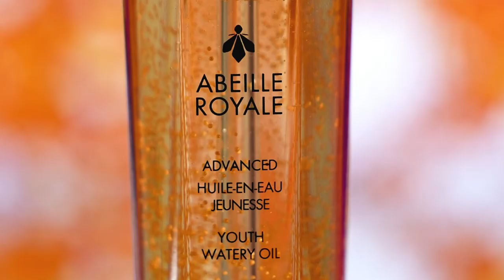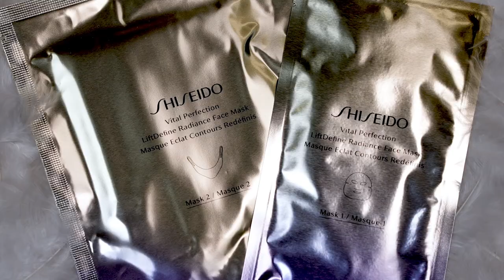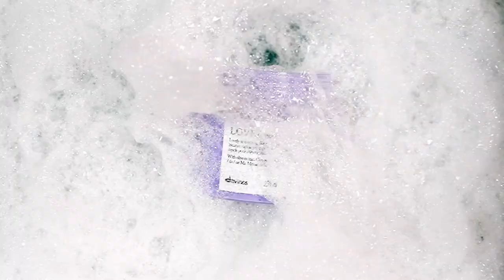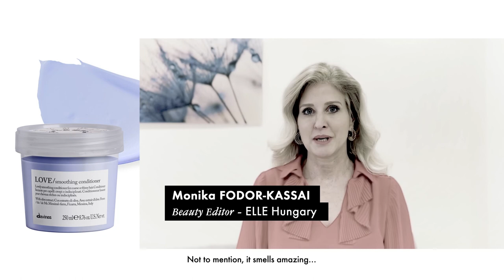BEAUTY AWARDS 2022: ELLE International Beauty Awards 2022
Celebrating their tenth edition this year, the ELLE International Beauty Awards once again highlight the best in beauty! Watch the ceremony in a fully digital format February 1st at 7pm.

Since 2013, the ELLE International Beauty Awards have been bringing together ELLE beauty editors from all over the world for a true ode to beauty. Thanks to their expertise, you will find the best beauty routine to adopt. They have tested and approved the most coveted and best-formulated products for you... a world tour of the year's must-haves. All you need to enhance your daily life. A selection of sixteen products you won't be able to live without, divided into six categories: make-up, face care, body care, hair care, green products and perfume.